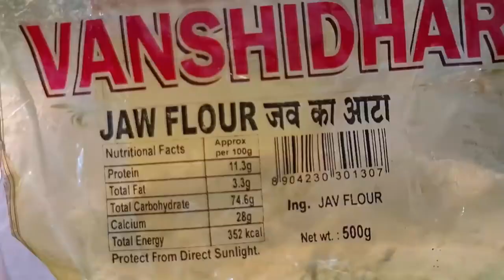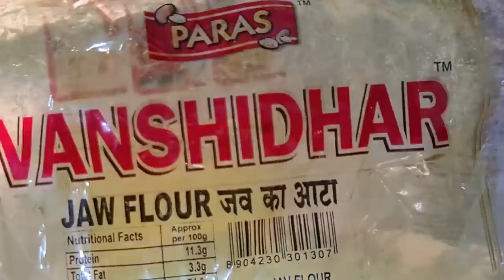પચવામાં હલકી સાંજ માટે ની થાળી જેમા ગુવાર કોળાનુ શાક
Hi friends
This is perfect recipe for bhakhri
we are using coarse flour of wheat and barley(JAW) flour to make this bhakhri,so very good for heart,diabetes and also for patients of constipation.

Excellent meal for dinner

Maa ki khichdi is Excellent for growing kids with ghee

cluster beans and pumkin is very complimentary combination in sabji

Watch video for complete understanding

Ingredients for Maa ki khichdi
1cup Rice any
1/2cup moong dal chilka
salt 1tsp
turmaric powder 1/2tsp
need 3 -4glass water

Ingredients for sabji
200gm cluster beans or guvar fali
200 gm pumkin or kaddu
salt 3/4tsp
7 garlic cloves
1/2tsp turmaric powder
1/2tdp red chilli powder
3/4tsp cumin coriander powder
1.5tsp oil

Ingredients for bhakhri
1cup corse wheat flour
1/2cup barley or JAW flour
salt to taste
3tsp oil
ghee

serve with buttermilk